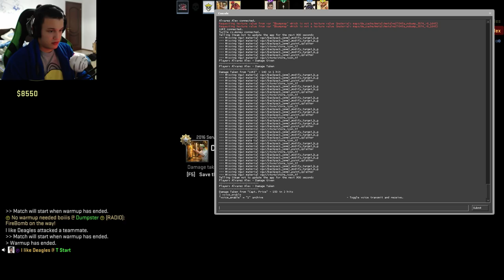MI-AM LUAT UN KARAMBIT! | CS:GO Competitiv Ep.12